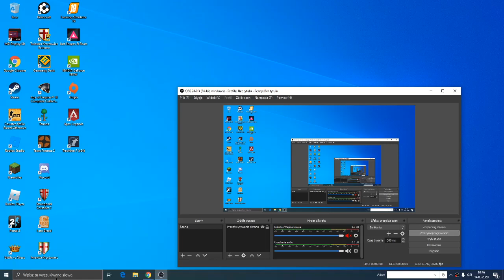Megaglest 4vs4 tux nation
riba